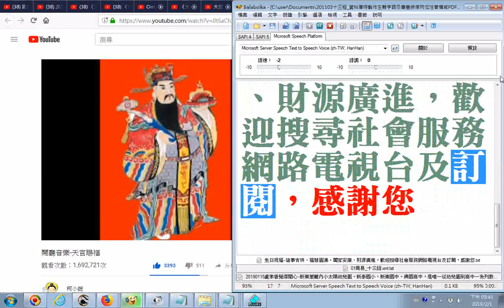split 007 鬧廳音樂 天官賜福鬧廳、迎神、喜慶、新春，祝壽專用+福祿壽三仙對話 口白來了 網路抓的 如下 請問可以下載使用嗎 柯小謎 自行取用喔 前段為完整版本 喜歡可自行用軟體側錄2019